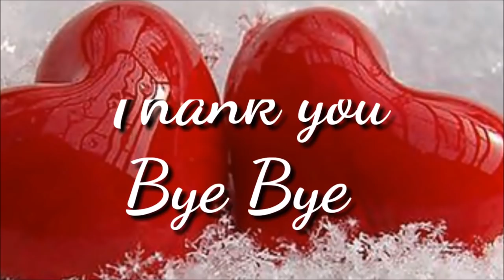Awesome?? 2 SCREW DRIVER HACK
Screw driver music
1